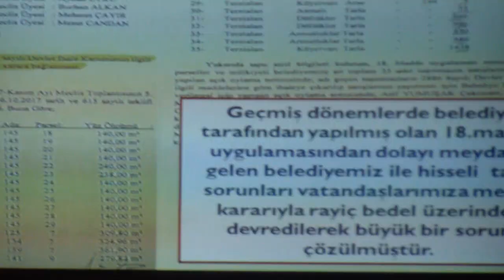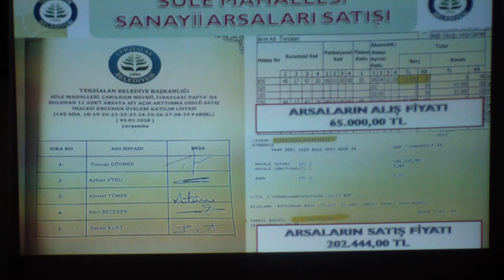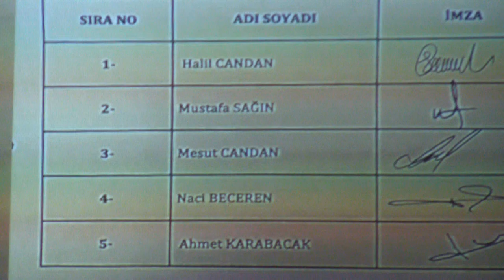2019 | 3.BÖLÜM | SON BİLGİLENDİRME TOPLANTISI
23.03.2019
3.BÖLÜM
21:30
TERZİALAN BELEDİYESİ
SON BİLGİLENDİRME TOPLANTISI

Mail: gazeteterzialanQhotmail.com